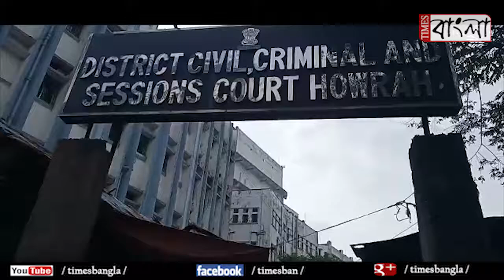অবশেষে জামিন মিলল ২২ জনের, লাল আবির ও শ্লোগানে মাতল বাম যুব সমর্থকেরা